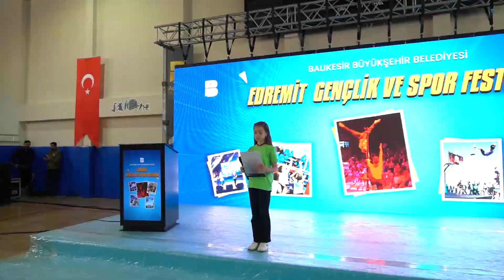Büyükşehir’den Edremit’te Gençlik ve Spor Festivali rüzgârı Balıkesir